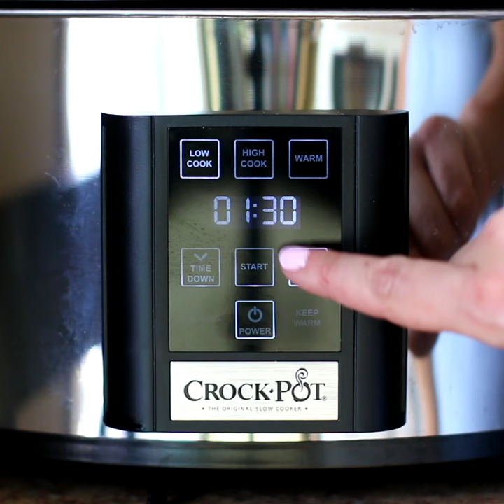Slow Cooker One Pot Chicken Burritos